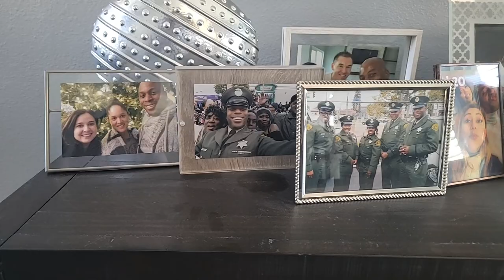Lampkin Foundation Social Good Scholarship Fund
ABOUT THE SOCIAL GOOD SCHOLARSHIP FUND
Traditionally, the term social good is used to describe an act or service that benefits society. Acts or services tend to impact and benefit the largest number of people in a region in the largest way possible. Some examples include initiatives and projects focused on clean air, clean water, and literacy. The Lampkin Foundation believes if you want to make a difference, you must work to improve the world around you through volunteer work and supporting causes that matter to you. The Lampkin Foundation is a 501(c)(3) charitable organization. All scholarship amounts issued are made possible thanks to the generosity of our donor community.